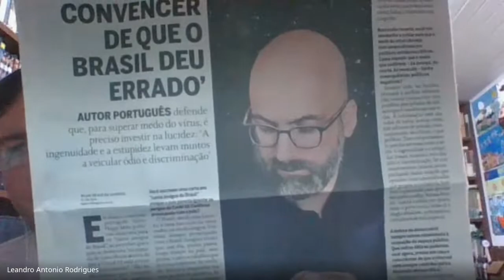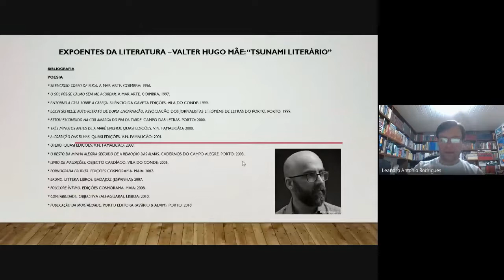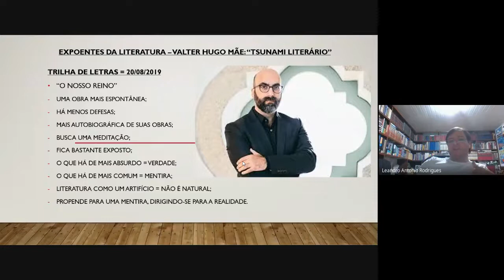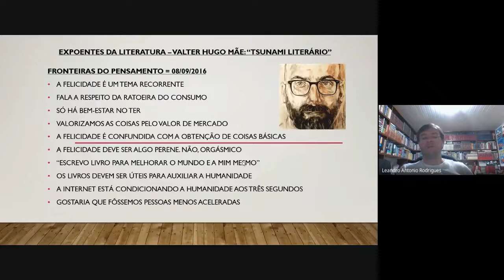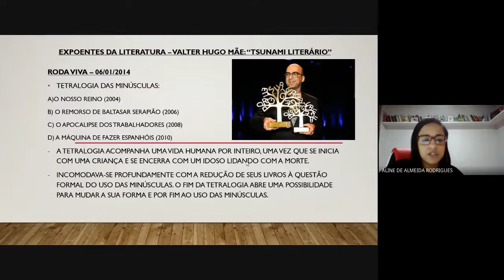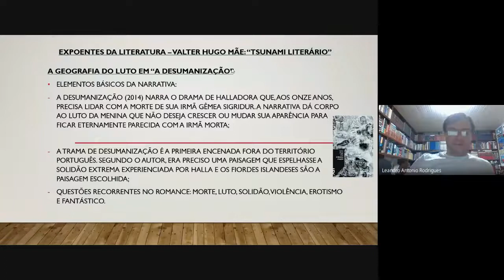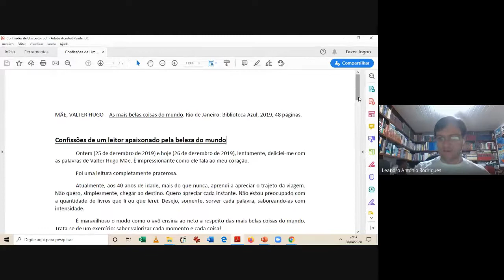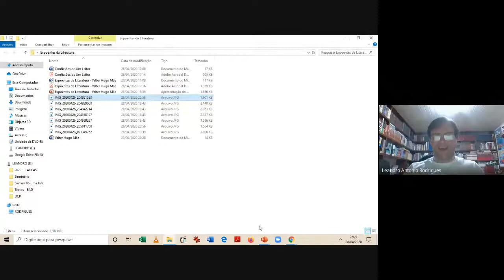Expoentes da Literatura - Valter Hugo Mãe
Esse é mais um encontro do projeto "Expoentes da Literatura", do curso de Letras da UCP que homenageia os grandes nomes da literatura brasileira e mundial.

Nesta edição, realizada em abril de 2020, o evento homenageia Valter Hugo Mãe.